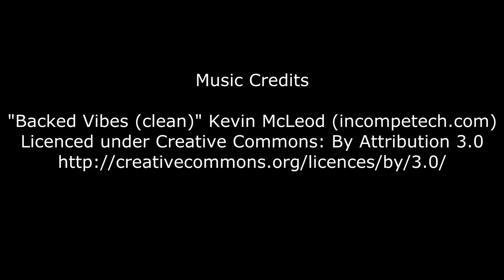Chatter Box - Laura Post (Episode 002)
This is the new and now official show Chatter Box show by CEntertainment Media.

Join our host Ian Noel Camilotes as he interviews interesting celebrities from small niche events and communities to those more well known.

This episode's guest is famous voice actress Laura Post, most known for her voice over rolls as Ahri from League of Legends, and Valentine from Skullgirls among many other games.

She stops to chat with us about her career and the business of voice acting, especially for video games.